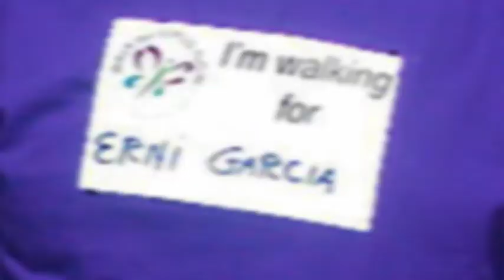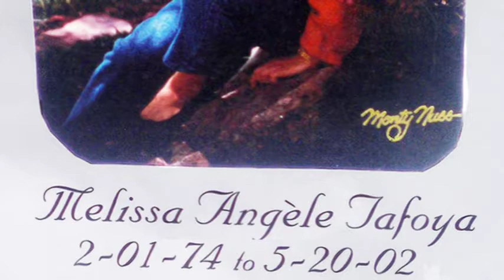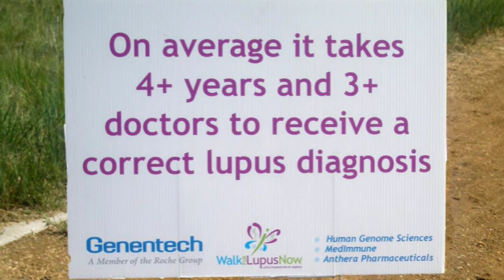Walk For Lupus Now 2012 Denver CO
Walk For Lupus at Central Park Stapleton in Denver CO May 20, 2012.  Over 1,000 walkers, 40 volunteers, and thousands of donors helped make this walk a great success.  Over $100,000.00 was raised  for the Lupus Foundation of America.  Thank you donors, walkers and volunteers.